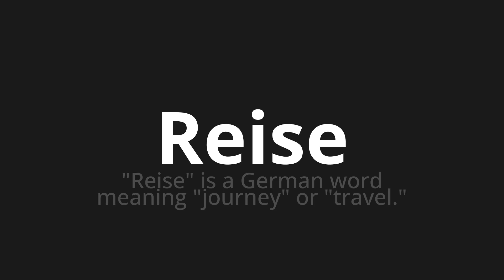How to pronounce Reise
Master the Pronunciation of 'Reise which means trip' - which means : "Travel" is a German Word Meaning "Journey" Or "Travel." 📝 with @PronunciationGerman 🎓🗣️ - [Your Guide to German]

Learn to pronounce 'Reise' perfectly in German with our easy and engaging tutorial by @PronunciationGerman! 📖📽️ In this comprehensive video, we provide you with native speaker examples 🗣️👂 and phonetic breakdowns 🎵 to ensure you get the pronunciation just right.

How to say Trip in German